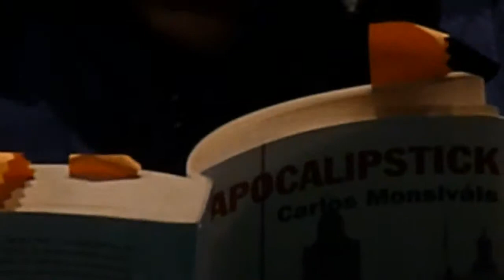Raymundo Capetillo , Leo... Luego Existo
Del programa de CONACULTA "Leo.. luego existo" Raymundo visitó el Centro de Readaptación Social de Zamora logrando impactar a los recidentes con una buena dosis de elocuencia con la lectura de algunos capítulos de "APOCALIPSTICK" de Carlos Monsivais.